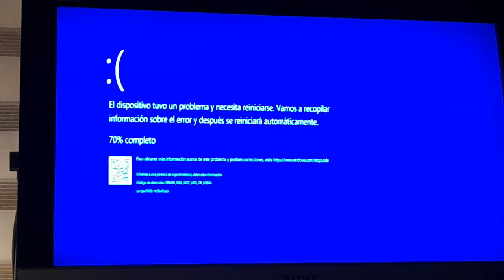Angry Birds Scream Has BSOD